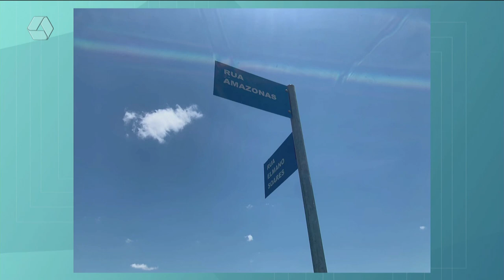TVC na Rua: moradores do bairro Paranapungá reclamam de lixo descartado errado